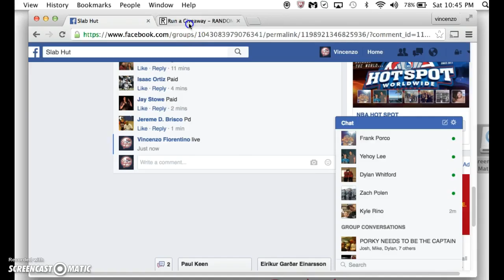fitz mini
thanks